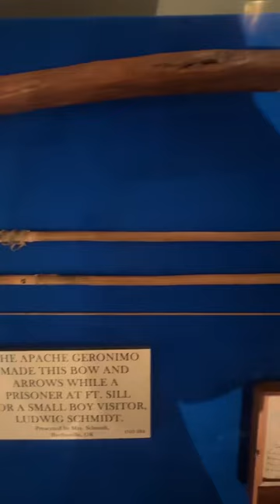Did these Items Belong to Geronimo?